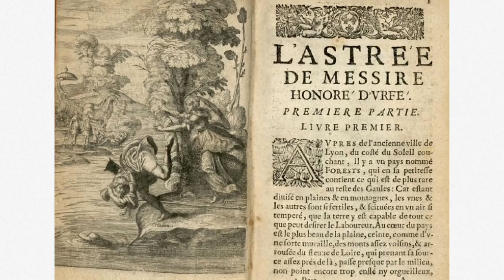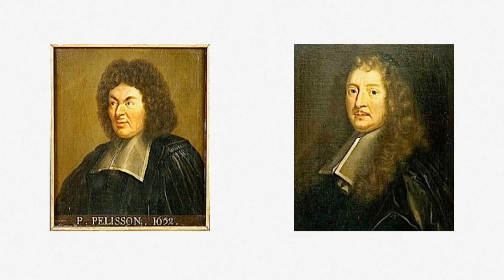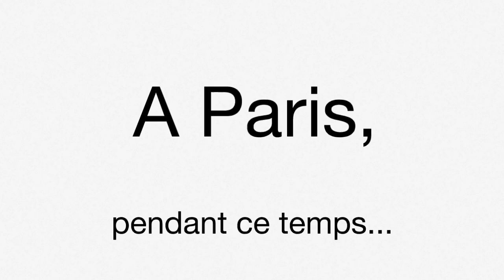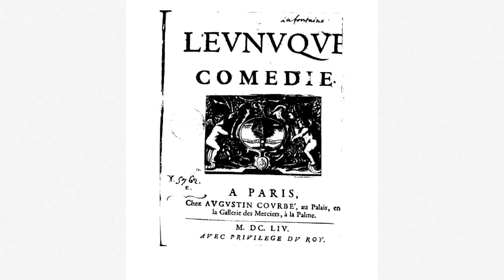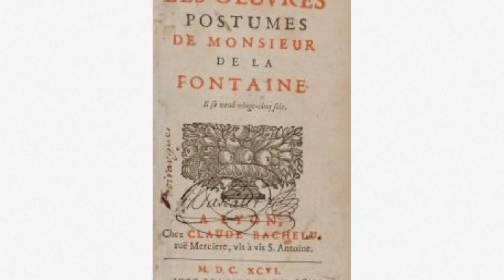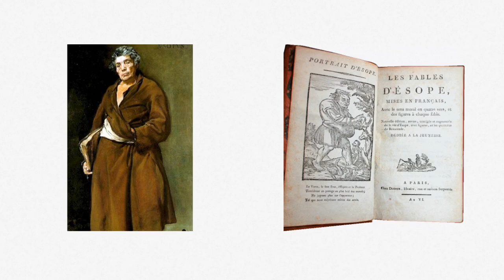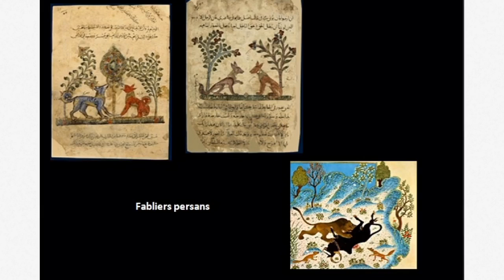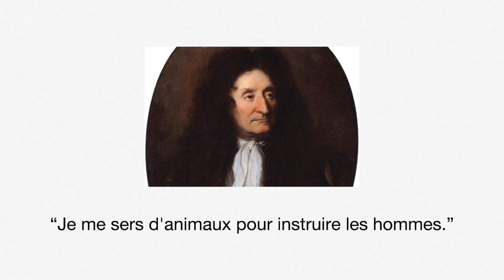Biographie de Jean de La Fontaine